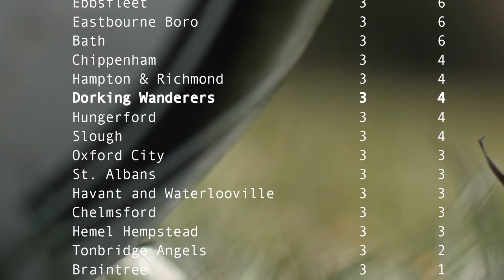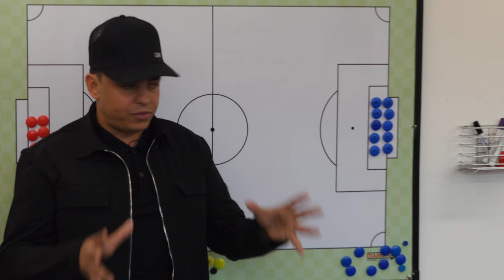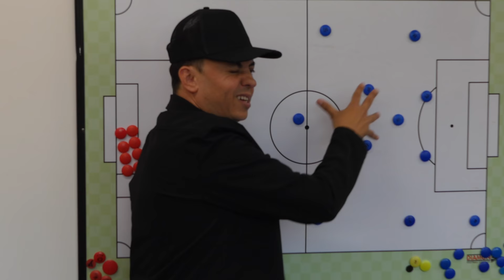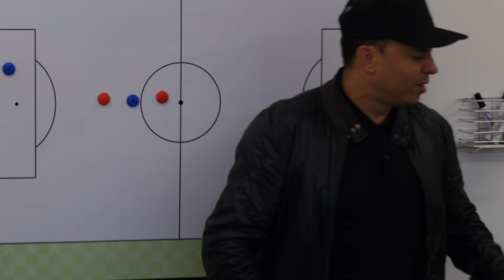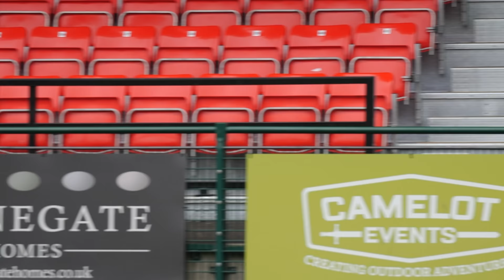Dorking Uncovered S2:E3 | The Hunger Games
Dorking Wanderers have had a shaky start to the 21/22 season. A win, a draw and a defeat leaves them in mid-table going into their home fixture against Hungerford Town.

The visitors lost when they came over to Meadowbank back in Season One, and Marc White knows what to expect - a hard-working side that won't back down in a fight...

Concord Rangers footage courtesy of Concord Rangers - check them out on BeachBoys TV

Season 2 - Episode 3 - The Hunger Games Credits:
Director/ Editor/ Narrator - Rich Phippen
Camera Operator - Greg Haines, Rich Phippen